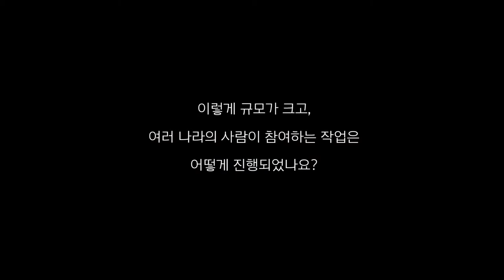The Skater: Interview with Xavier Veilhan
Interview with the artist Xavier Veilhan on March 20th, 2015 in Osan Beauty Campus.